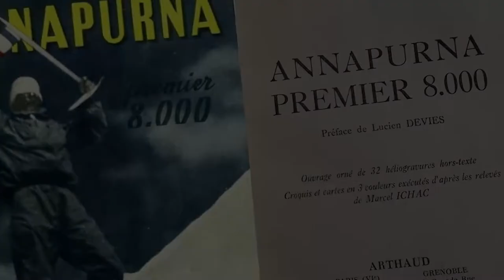Annapurna 1950 - Festival les RDV de l'Aventure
Film en sélection officielle, vendredi 18 mars 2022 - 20h30 - Cinéma des 4C

Un film de Johan Andrieux - Coproduction France Télévisions et Nomade Productions - France, 2020. Durée/ 52 min

3 juin 1950, après plus d’un demi-siècle d’échecs sur les plus hautes
montagnes du monde, les Français Maurice Herzog et Louis Lachenal sont
les premiers hommes à réussir l’ascension d’un sommet de plus de 8 000
mètres : l’Annapurna. Mais derrière ce succès triomphal et les glorieux
récits de l’époque, que s’est-il vraiment passé là-haut ? Qui sont ces deux
hommes réunis pour le meilleur et pour le pire au sommet du premier
8 000 ? Quels sont les ressorts et les enjeux d’une aventure qui est bien plus
qu’une simple histoire d’alpinisme ? À travers des images d’archives dont
certaines n’ont jamais été diffusées mais aussi à travers des témoignages
d’alpinistes et de personnalités du monde de la montagne, ce documentaire
retrace l’extraordinaire aventure de l’Annapurna dans toute sa richesse et
toute sa complexité.